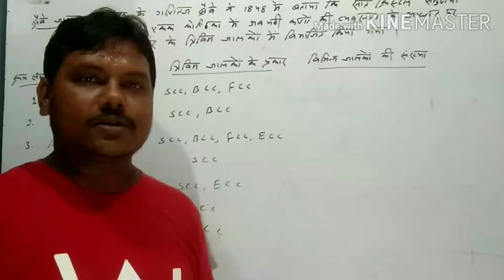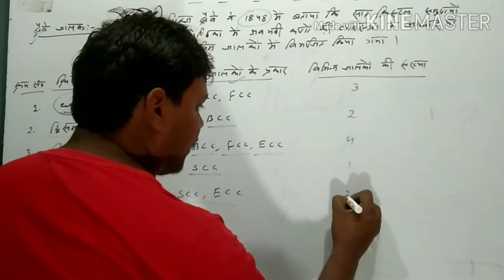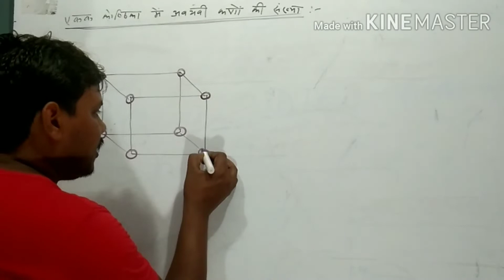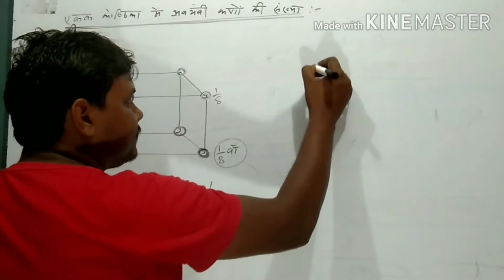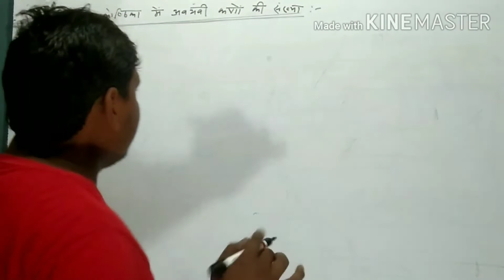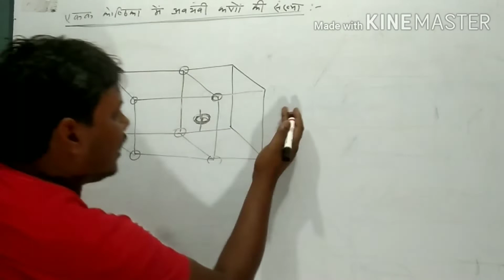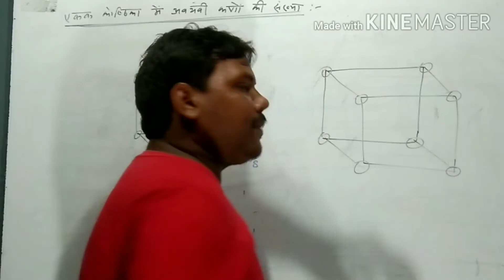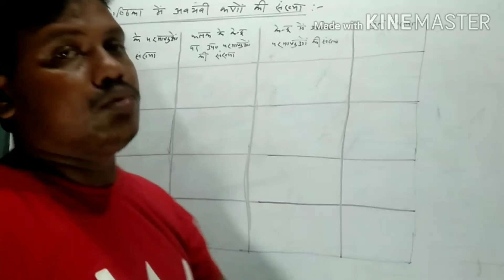Chemistry solid state...lecture..4